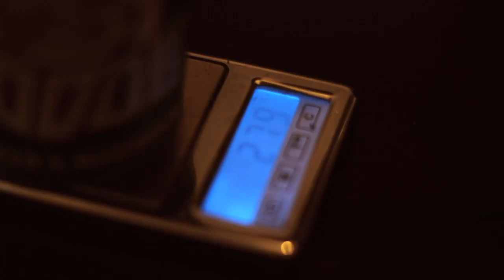MYNATURE - PUT IN WORK (YEAH)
Mynature relaunches Myni Mondays with the first buzz record taken from his forthcoming album "IT'S MY NATURE" available on Unstoppable Music Group.

Produced by Efexx for Unstoppable Music Group.

Executive Producer: Ben Wynter for Unstoppable Music Group

Management: Unstoppable Music Group/UBC Global Entertainment

Video Produced & Directed by Digital Dan

Copyright Unstoppable Music Group(c) 2012